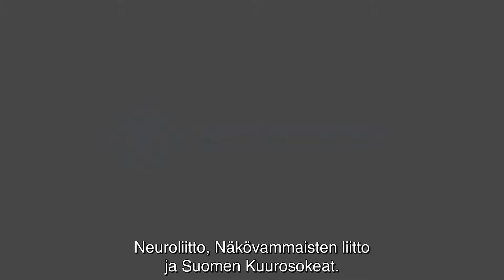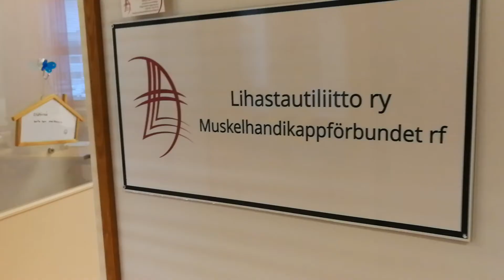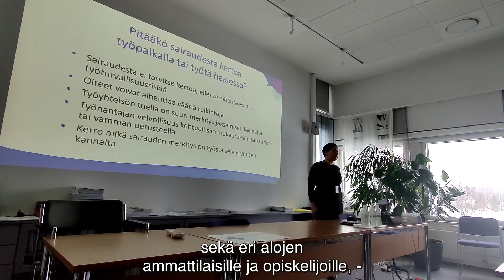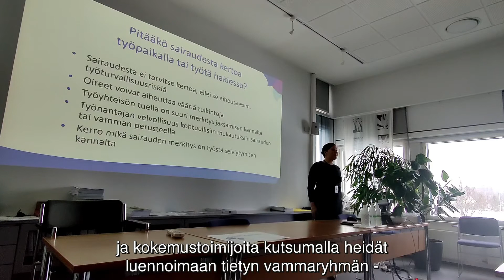Yhdenvertaisena työelämässä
Aisti- ja liikuntavammajärjestöjen työllisyyspalvelut esittäytyvät. Mukana Invalidiliitto, Neuroliitto, Näkövammaisten liitto, Lihastautiliitto, Kuurojen liitto ja Suomen kuurosokeat ry.